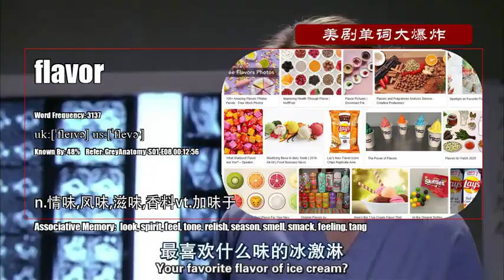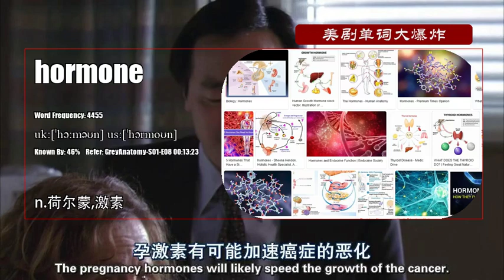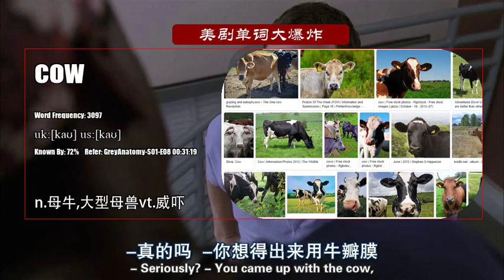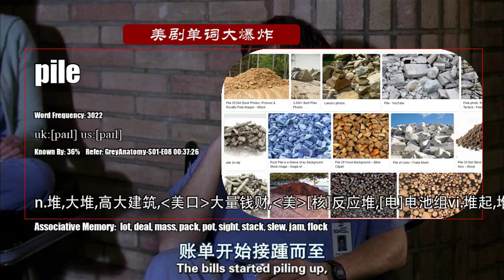S01E08_A【实习医生格蕾 Grey's Anatomy】美剧单词大爆炸初级版